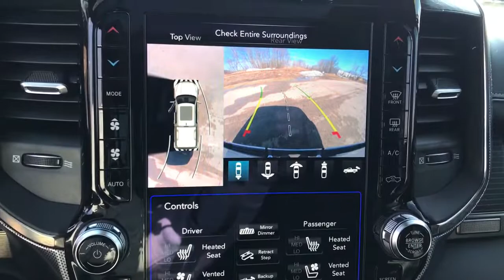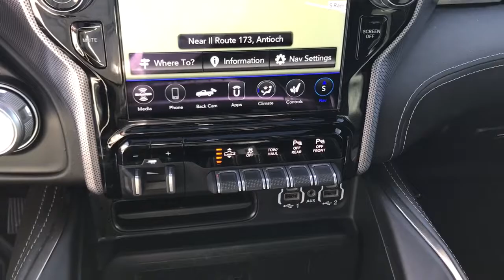2020 Ram 1500 Antioch, Gurnee, McHenry, Fox Lake, IL Kenosha WI 19251P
Bright White Clearcoat Used 2020 Ram 1500 available in Antioch, Illinois at Antioch Chrysler Dodge. Servicing the Gurnee, McHenry, Fox Lake, IL Kenosha WI area.   Used

We make it easy !!! We are excited to offer you great quality vehicle at a competitive and affordable price. We offer new, used and cerified Chrysler, Dodge, Jeep and RAM vehicles. Come visit Wrangler headquarters! We also carry an extensive selection of used cars, trucks and SUVs by other manufacturers. Our experienced and certified sales staff can point you in the right direction based on your individual vehicle needs. We also offer competitive financing, top tier service and a fully stocked inventory of Chrysler, Dodge and Jeep automotive parts. Recent Arrival!2020 Ram 1500 Limited 4D Crew Cab Bright White Clearcoat HEMI 5.7L V8 Multi Displacement VVT eTorque 8-Speed Automatic 4WDAwards:* JD Power Automotive Performance, Execution and Layout (APEAL) Study